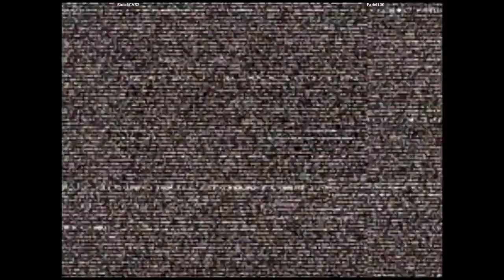CVS2 - SadekCVS2 VS Fadel100 | 🇫🇷🇲🇦 Fightcade2